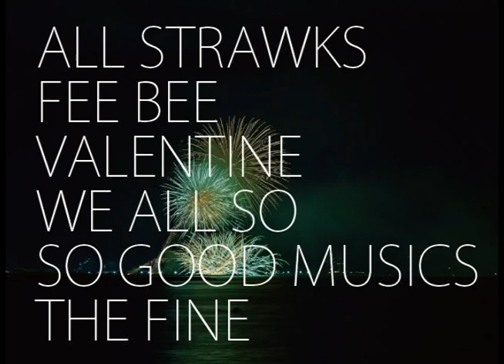the 1135 | The one one three five